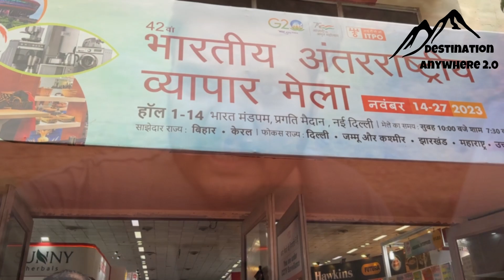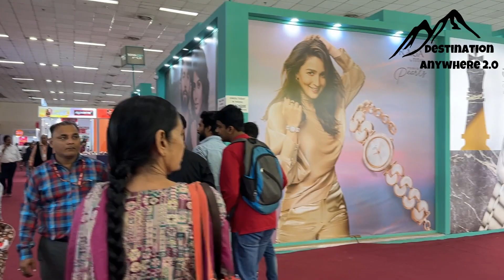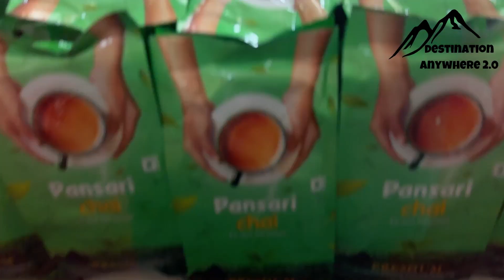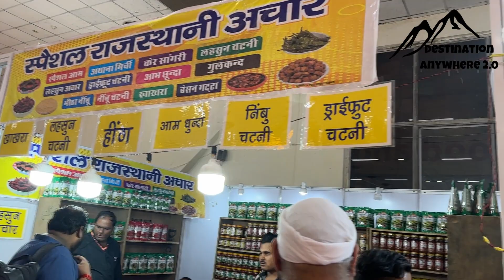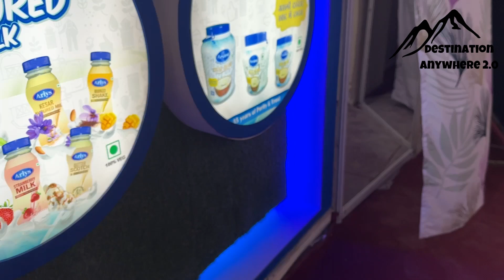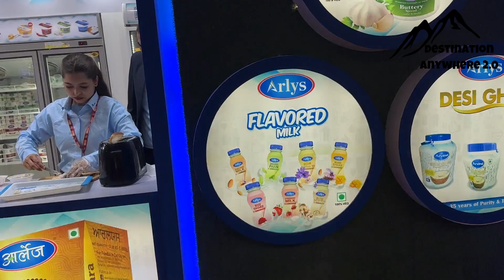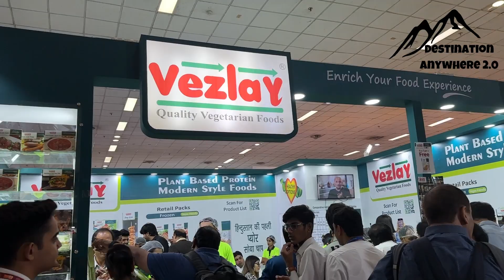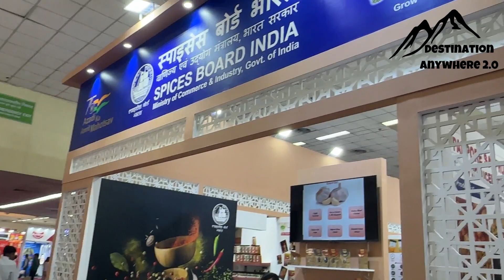Trade Fair 2023 Delhi | Trade Fair 2023 Pragati Maidan | India International Trade Fair 2023 - IITF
Trade Fair 2023 Delhi ( Pragati Maidan India International Trade Fair 2023, IITF Pragati Maidan Trade Fair 2023 is being held in Pragati Maidan, Delhi from 14 to 27 November 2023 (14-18 November Business Days, 19- 27 November General Public Days) Menu exhibitors from different states of India & Countries will be part of the trade fair this year. Bihar , Karela are partner states while Delhi, Jammu and Kashmir, Jharkhand, Maharashtra, Uttar Pradesh are participating as focus states in the trade fair 2023 Delhi. Many International stalls are also there which include Turkey, Iran, Kyrgyzstan, Nepal, Afghanistan, Thailand, Lebanon, Tunisia etc. Saras aajeevika mela 2023 - saras mela 2023 Delhi is also there at hall 7 A B C.

For Trade Fair 2023 Delhi Pragati Maidan ( India International Trade Fair 2023 Delhi pr) tickets

In this video, i have shared all information related to ticket price , timings , location , nearest metro station , how to reach , parking , what other things you can do here at Trade Fair 2023 Delhi ( Pragati Maidan India International Trade Fair 2023 , IITF Pragati Maidan Trade Fair 2023 & also taken you on a full tour of Trade Fair 2023 Delhi ( Pragati Maidan India International Trade Fair 2023 , IITF Pragati Maidan Trade Fair 2023 , so make sure to watch this video till the end to know everything.
Bharat Mandapam, Pragati Maidan, Delhi

Filhal i only use smartphone for vlogging
I don't use external mic or any other equipments.

 Regards :-  Sumit Kashyap